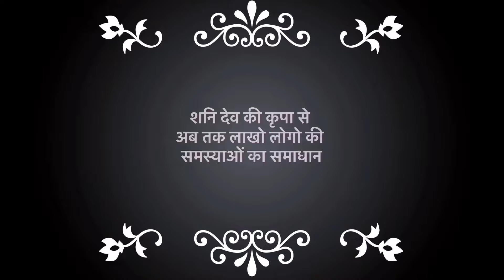कर्क राशिफल | 22 - 28 जनवरी राशिफल | साप्ताहिक राशिफल | Kark Rashifal | Cancer